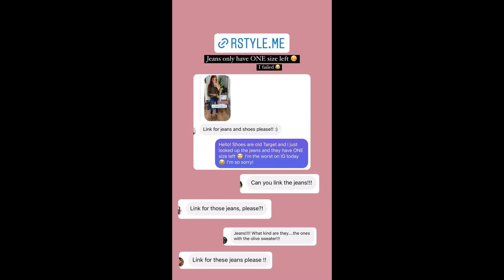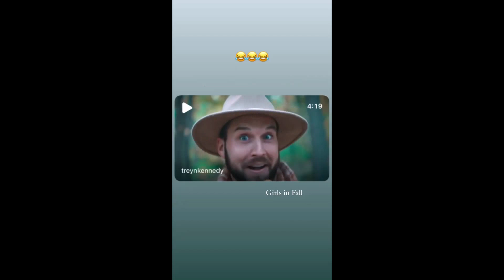The Rambling Redhead - 10.28.21